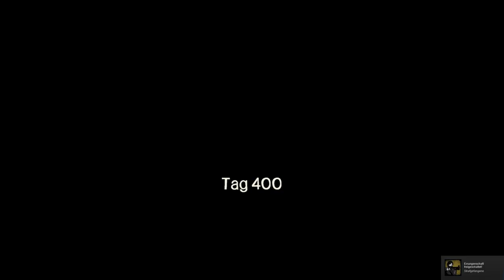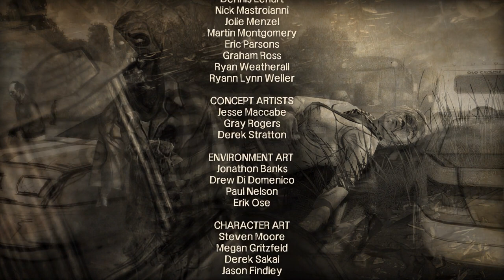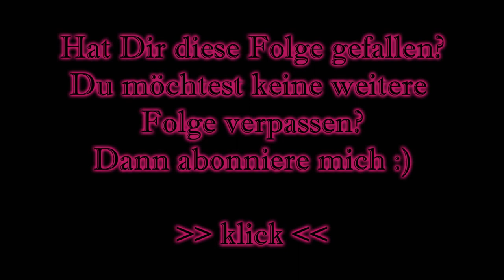The Walking Dead 400 Tage - Vince [Gameplay German Deutsch] [Let's Play]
Let's Play The Walking Dead - Gameplay Deutsch/German
«The Walking Dead»
Ein Horror-Adventure von Telltale Games (2012)